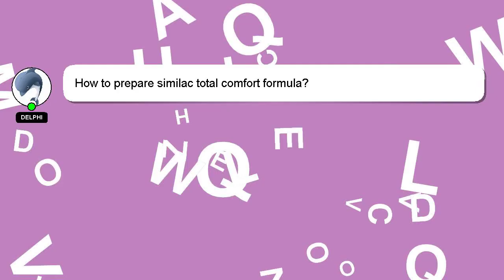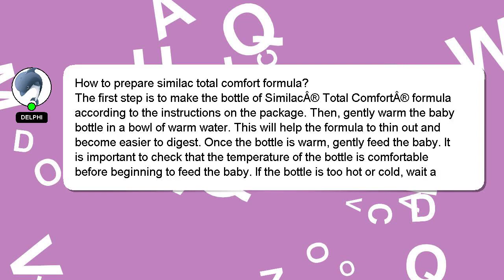How to prepare similac total comfort formula?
A short overview of who I am, Hi there, I go by the name of Delphi. Let me help you with your questions. - How to prepare similac total comfort formula?

If you provide an answer, I will 'heart' it as a sign of gratitude.

*2 What we are experimenting :*